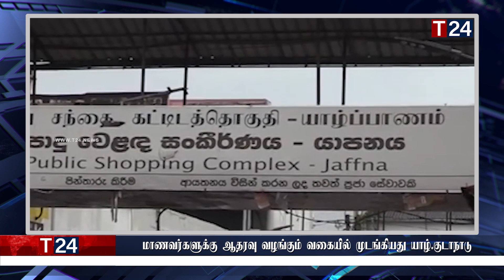இலங்கையின் இன்றைய முக்கிய செய்திகள் - 11.01.2021 | Sri Lanka Tamil News | Today Jaffna News